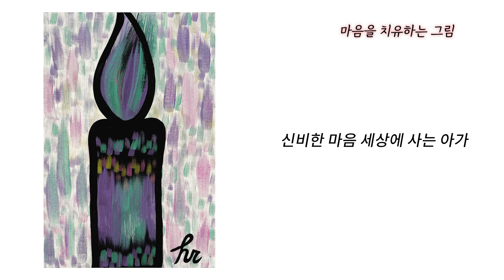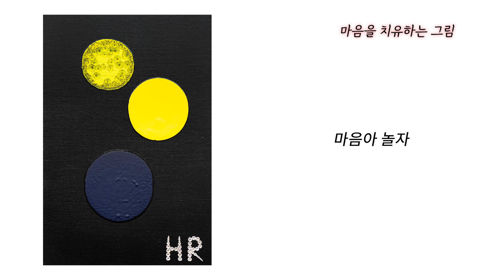도인이 말해주는《인사이드 아웃2》속 설정 오류들 & 마음의 실체